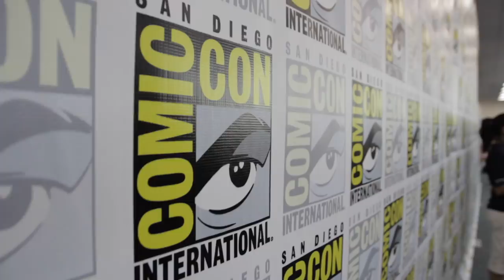'Midnight, Texas' Cast on Season 2 New Characters, Psychic Connection | Comic-Con 2018 | TVLine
Kim Roots talks Season 2 with the cast of 'Midnight, Texas.'